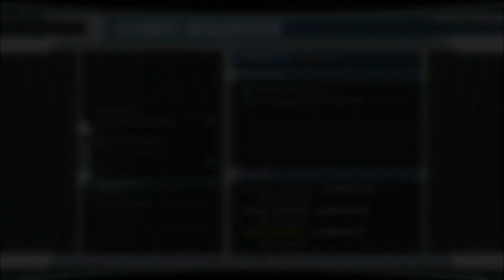Marvel Ultimate Alliance (PS3) - Walkthrough Part 24: Comic Mission: Scorpion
Comic Mission: Scorpion
*This video was recorded from OBS Studios, and rendered in 1080p HD.

Assemble 4 heroes to fight the villain boss in this Comic Mission.

Map: Omega Base

Objectives:
-Defeat Scorpion.
-Complete within 20 minutes.

Tip: To get Gold Rank at least 20k points, defeat many AIM infantries in destroying 6 devices at least 1 where they keep spawning.